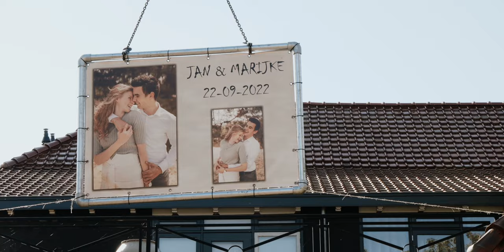Jan en Marijke - Same day edit